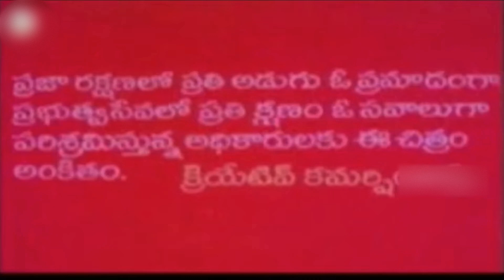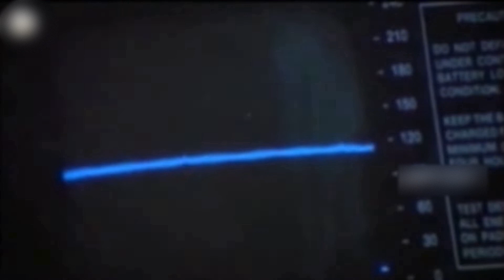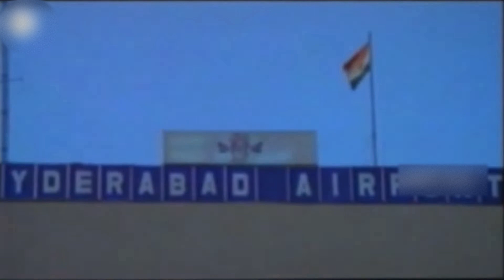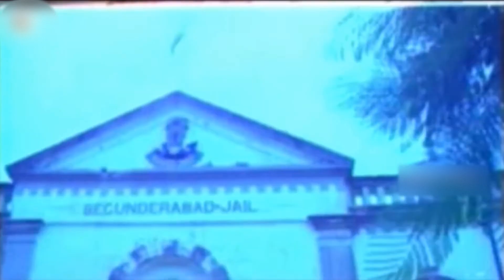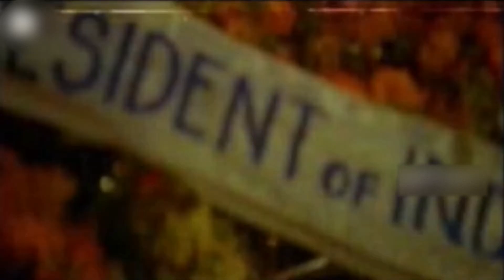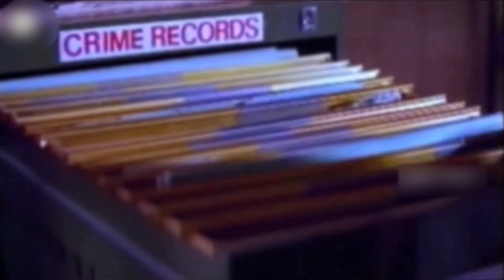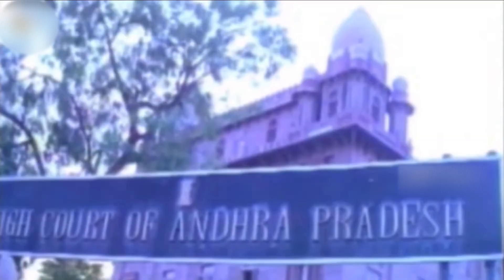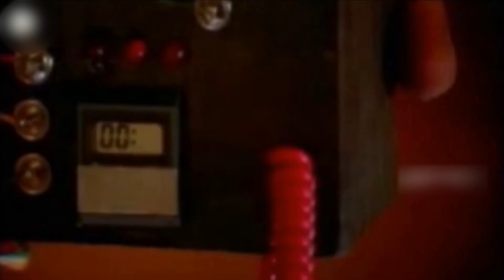అంగరక్షకుడు 1994 - రాజశేఖర్ Meena Shamili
Directed by Joshiy. With Brahmanandam, Meena, Rajasekhar, Shamil